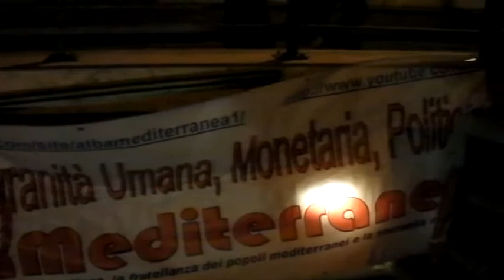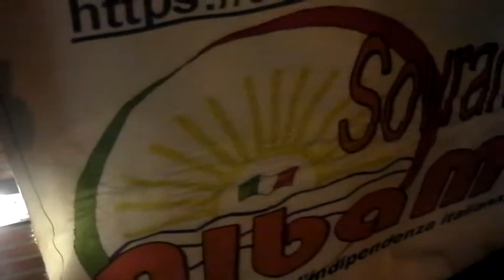AL TERMINE DELLA MANIFESTAZIONE CONTRO LA GUERRA A S. PIETRO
AL TERMINE DELLA MANIFESTAZIONE CONTRO LA GUERRA A S. PIETRO CHE SARA' UNA PIETRA MIGLIARE DEL PAPATO E DEI RAPPORTI INTERNAZIONALI DEL VATICANO SULLO SCENARIO INTERNAZIONALE.